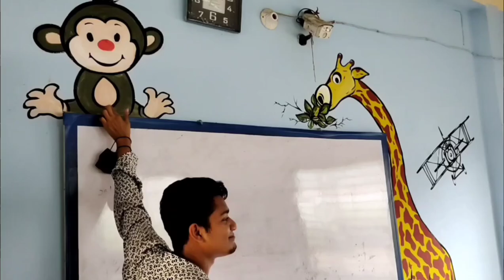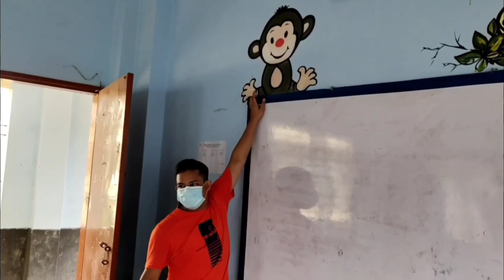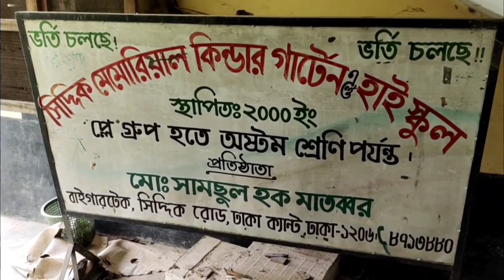My school | vlog 10 | Tanvir islam lifestyle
Tanvir Islam lifestyle Presenting new bangla vlog, Hope you enjoy all Tanvir Islam lifestyle  new vlog

welcome to Tanvir Islam lifestyle you Tube channel My name Tanvir Islam I'm 17 years old,I love to making videos About my lifestyle, Bike Riding Etc My Dream 2M subscribers on my you tube channel Inn Shaa Allah one Day I will Achieve my Dream (2M sub)